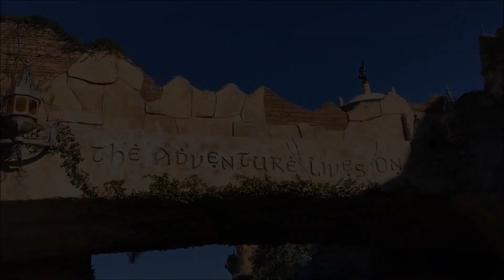Time for Alan to get his wisdom tooth pulled